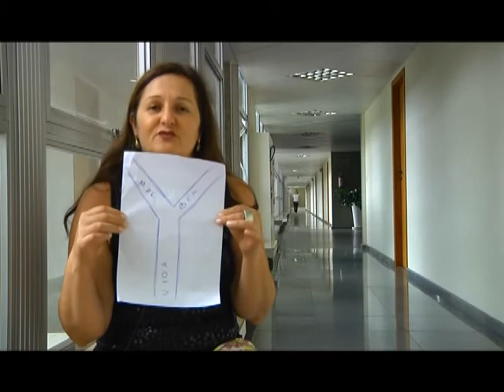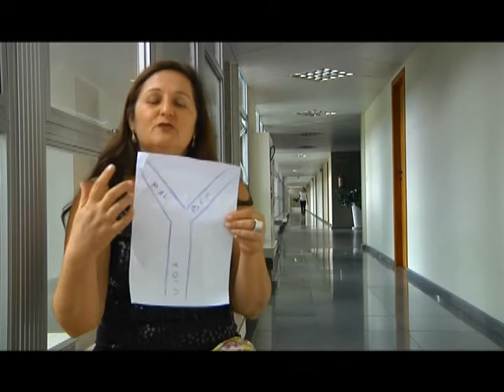Homenagem de Formatura - Liniker Bortolini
Homenagem que recebi dos amigos na minha formatura de direito.